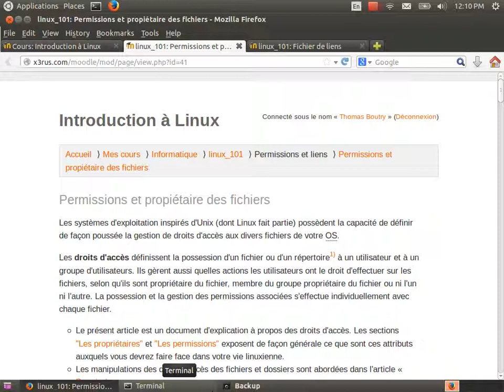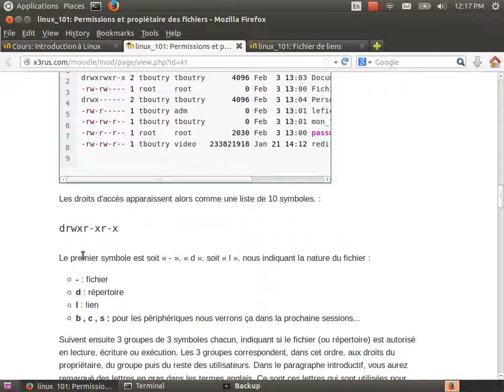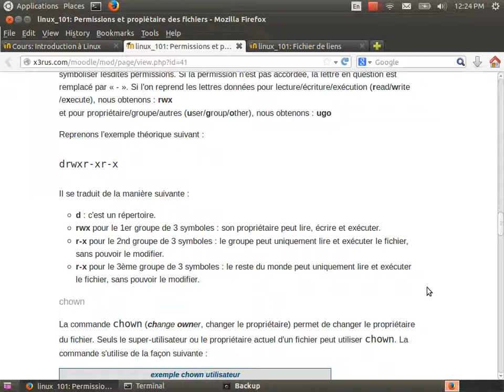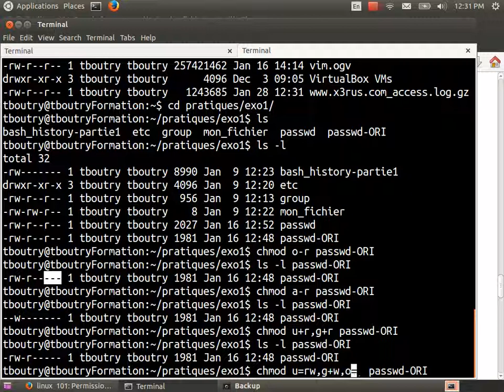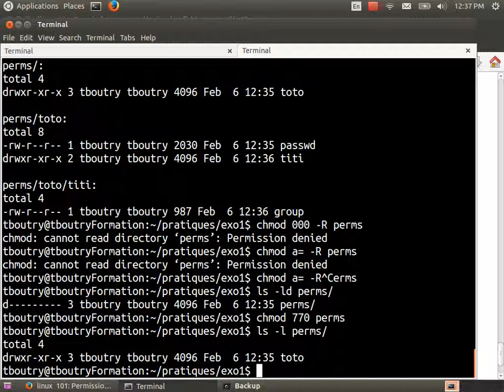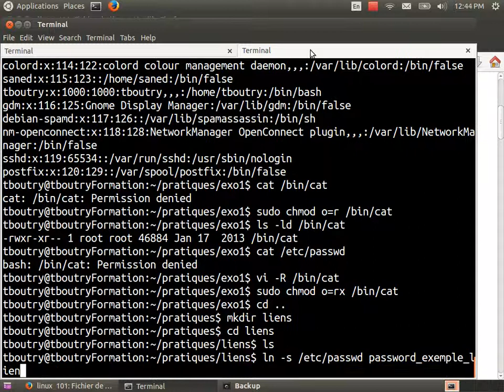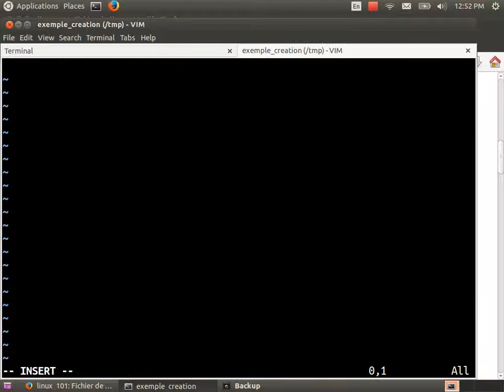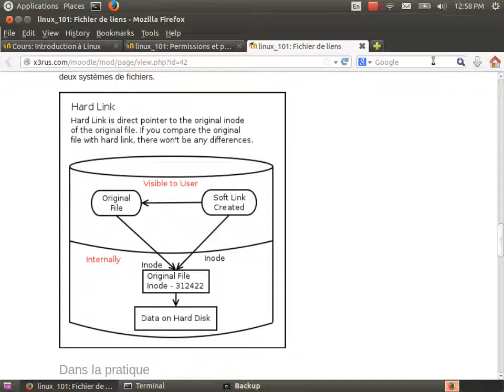Linux 101 (cour 6 - permission des fichiers , lien symbolique ) prob son 27 minutes désolé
Contenu du cours :
* Permission des fichiers
* Lien symbolique
* lien dur